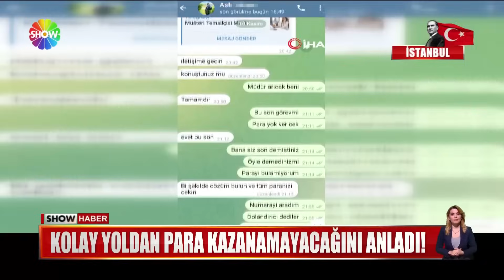Show Ana Haber 14 Kasım 2023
00:00 Jenerik
00:13 Bahçeli'den Yargıtay'a destek!
02:13 Özel'den Yargıtay kararına sert tepki!
03:52 Ömer Çelik'ten Özel'e darbe tepkisi!
05:23 Meclis'te transfer gerilimi
07:22 Nihal ve Bahar Candan gözaltında!
09:54 Bir 'Nereden nereye' hikayesi daha!
12:05 Eve giren hırsızlar, kadına kapıyı açmadı
13:08 Taksiye yüzde 65 zam talebi!
15:23 Yolun ortasına bina diktiler
17:31 Kozmetik denetiminde endişelendiren tablo!
19:22 ''Zengin olayım'' derken dolandırıldı!
21:04 Sarallar çetesi çökertildi!